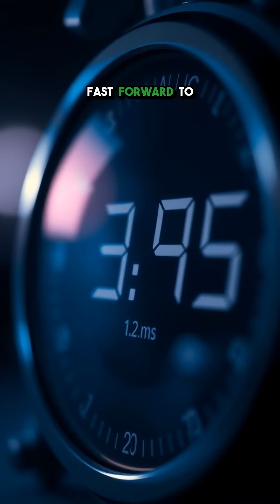Time is Literally Stretching: The Slowing Earth!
Our days are getting longer…but you won’t notice! Discover the fascinating reason why Earth’s rotation is slowing & what it means for the future.